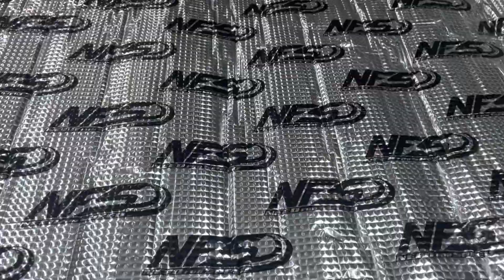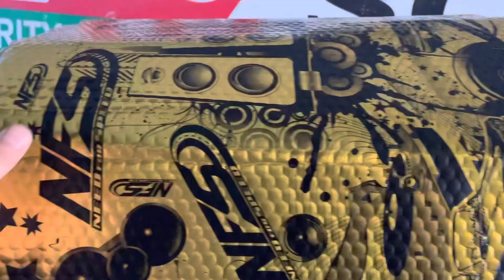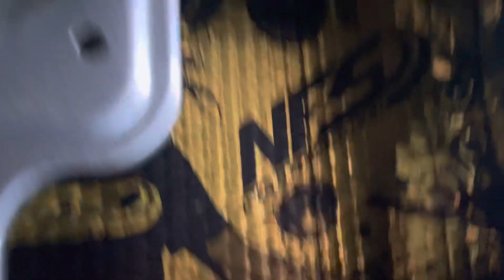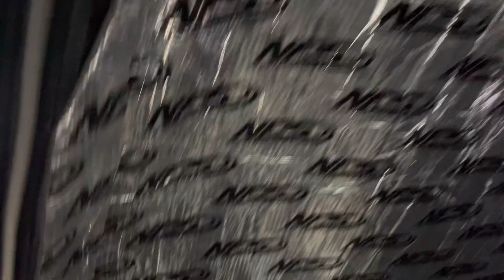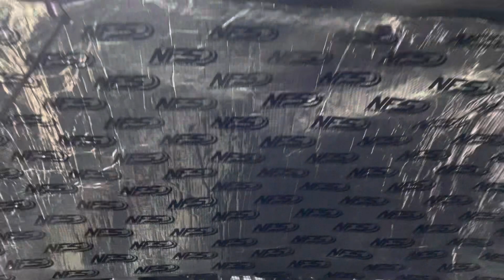Need for speed damping ||Thar damping || Door damping ||bonnet damping || damping sheet installation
Hello guys our new video is out so show some love on it…

Location-Aarush Car Accessories
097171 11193